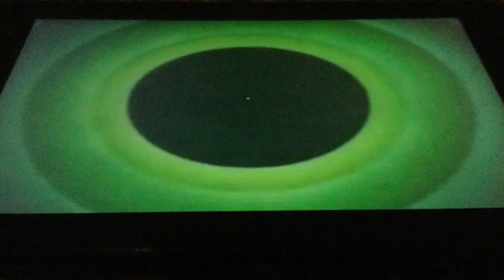Water Hose Pictures Inc. and Just Kidding!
Featuring:
Me as Microsoft Sam and Scotty and Sidney
Davemadson as Himself